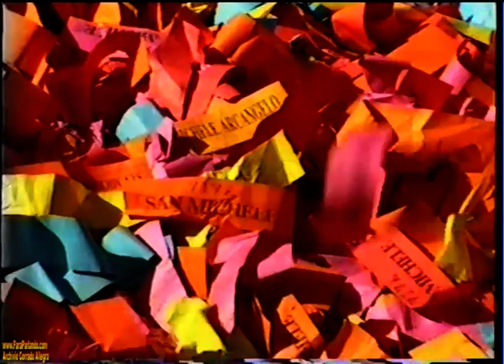Festa di San Michele Arcangelo a Palazzolo Acreide 1993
Festa di San Michele a#palazzoloacreide 1993
Video da archivio di Corrado Allegra
integrale
Pubblicazione e rimontaggio a cura di Salvo SC Caligiore